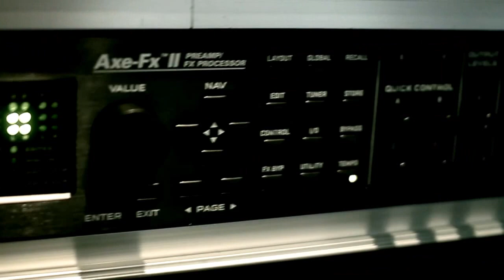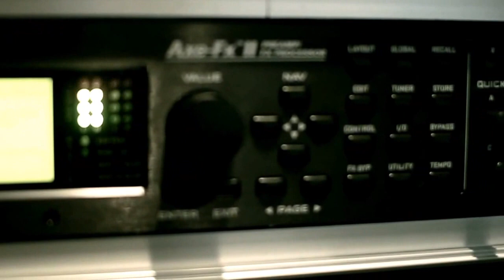More Axe fx II testing, cleans, ambient, lead ...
Hey guys, just me messing around with really really really cheap speakers !!! sounds pretty good to me
Hey guys, so ... I just put my wampler DF into a really REALLY cheap Fender amp ( 220e ) and well ... with this beauty it sounds so nice !!! take a look !! sorry for my bad playing in this video, I was haven some kind of bad day ...
Thanks for the suppor to :
Wampler pedals: